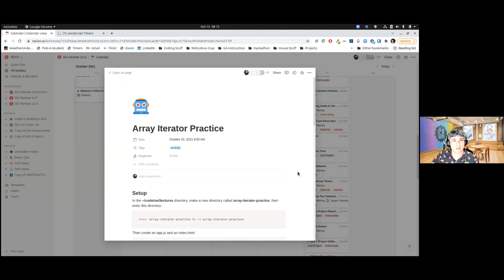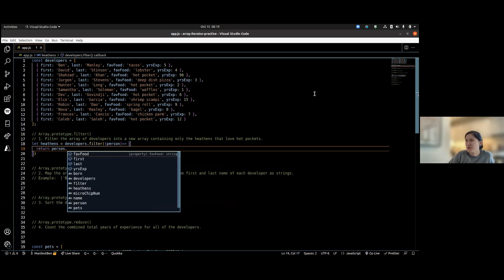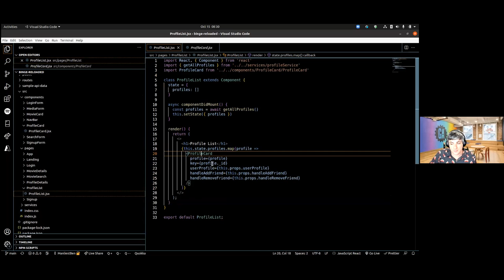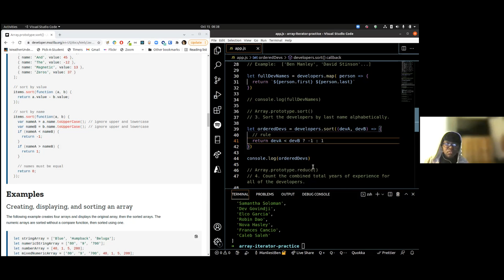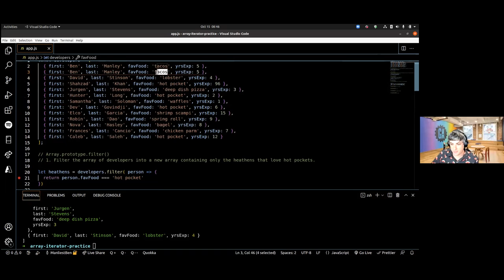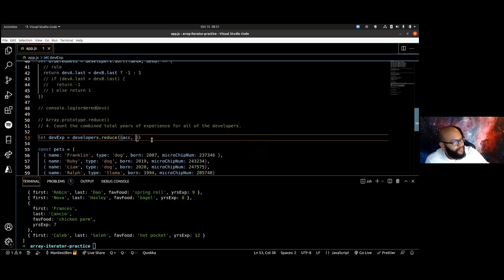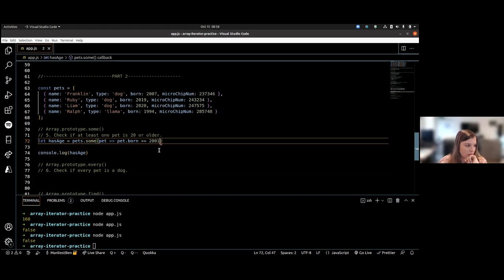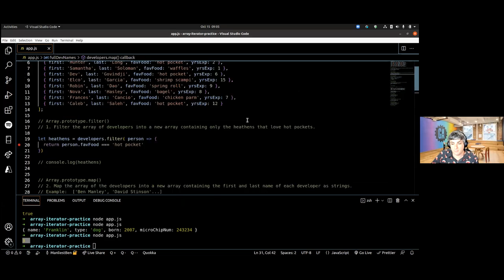Array Iterator Practice